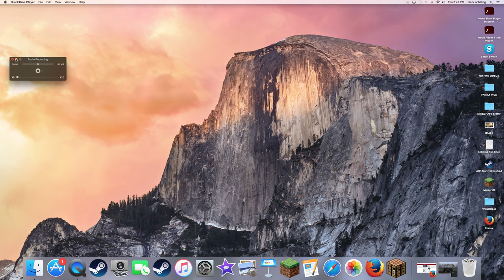Minecraft skywars ranked episode 1